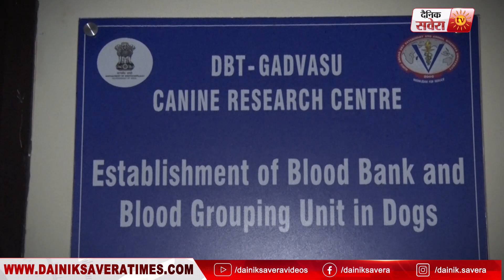अब कुत्ते भी कर सकेंगे खूनदान, Ludhiana में खुला उत्तर भारत का पहला Dog Blood Bank